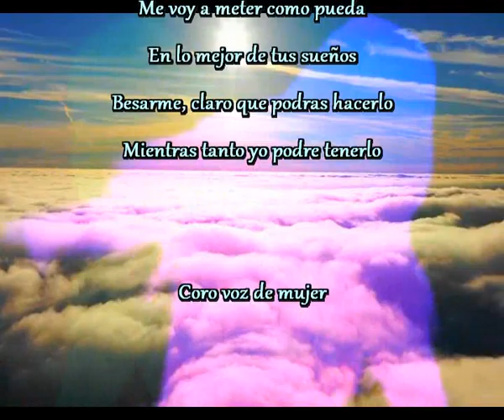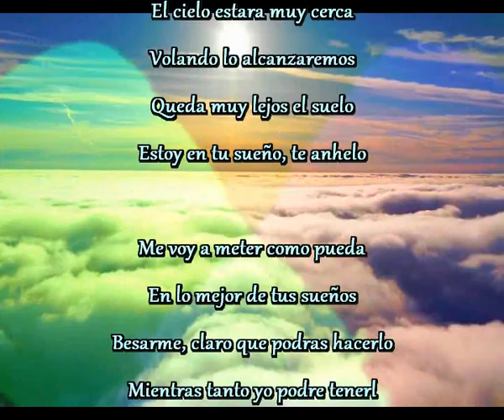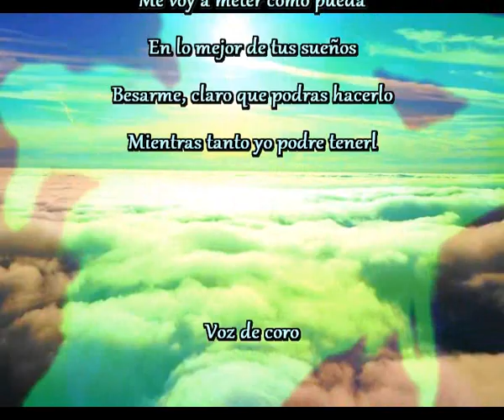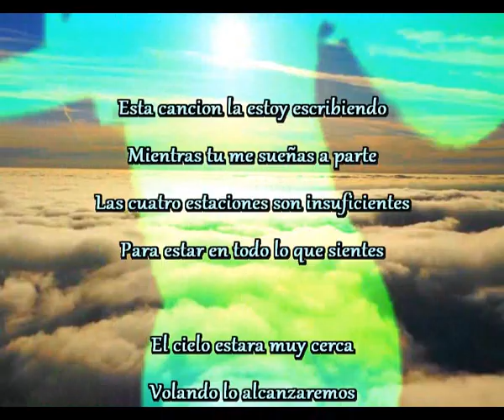Entrar en tu sueño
El cielo estara muy cerca
Volando lo alcanzaremos
Queda muy lejos el suelo
Estoy en tu sueño, te anhelo

Me voy a meter como pueda
En lo mejor de tus sueños
Besarme, claro que podras hacerlo
Mientras tanto yo podre tenerlo

Coro voz de mujer

Esta cancion la estoy escribiendo
Mientras tu me extrañas son insuficientes
Para estar en todo lo que sientes

Mientras tanto yo podre tenerl

Voz de coro

Mientras tu me sueñas a parte
Las cuatro estaciones son insuficientes